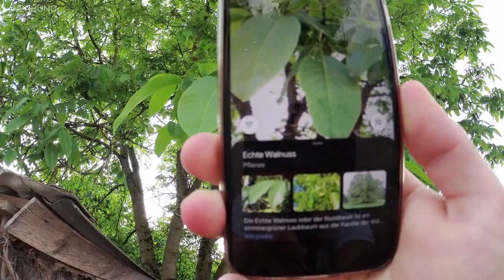Hühner aus dem Graben Valley | Mechelner | Waldbau | Bäume für die Zukunft | Zukunftswald | Farmvlog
In dieser Woche gehts wieder zur Sache im Graben Valley, in unserer eigenen kleinen Welt. Unter anderem mit:

Welcher Baum ist für die Zukunft?
Was ist eine Borke?
Echte Walnuss
Schwarznuss
Laub Walnuss und Schwarznuss
Rinde Walnuss und Schwarznuss
Borke Walnuss und Schwarznuss
Früchte Walnuss und Schwarznuss
Schädlinge im Wald
Einzelschutz für Bäume
Mechelner Hühner
Eier ausbrüten

Werde Teil unseres Lebens im Graben Valley 😀
Garten ❤️  Wald ❤️  Natur ❤️  Essen